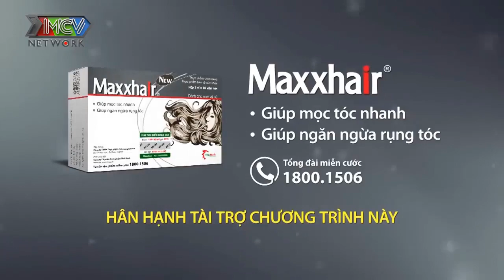CƯỜI VỠ BỤNG VỚI CHÀNG TRAI CẦM TAY BẠN GÁI NHƯ BỊ ĐIỆN 1000KV GIẬT BẮN NGƯỜI | 69 CÁCH YÊU